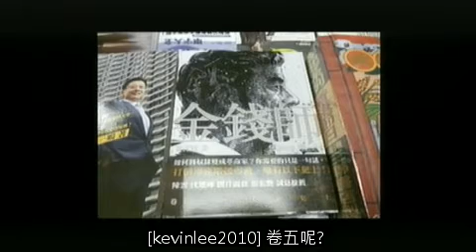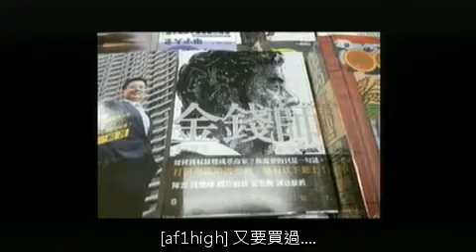早朝天下 (2012-02-27 09:45)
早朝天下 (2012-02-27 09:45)